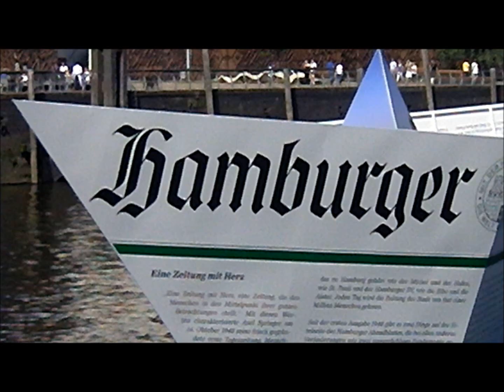Größtes Papierschiff der Welt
Das Zeitungsschiff wird zum Fotomotiv in der HafenCity

Noch bis Mitte Juni ist das riesige Abendblatt-Schiff an den Marco-Polo-Terrassen zu sehen. Bei den Hamburgern kommt das Schiff gut an.

HAMBURG. Seit einer Woche liegt es vor den Marco-Polo-Terrassen im Grasbrookhafen: Das 18 Meter lange Schiff kann zwar nur mithilfe eines Stahlpontons schwimmen. Doch es kommt trotzdem bei den Hamburgern an - als Blickfang und natürlich als Fotomotiv.

Für das sonst leere Hafenbecken zwischen Elbphilharmonie und Marco-Polo-Tower ist es eine absolute Bereicherung. Bis Mitte Juni liegt das größte "Papierschiff" der Welt noch in der HafenCity, und mancher Passant fragt sich schon: Warum bleibt das Zeitungsschiff denn nicht dauerhaft hier liegen? Mit Elbphilharmonie oder der Kulisse der modernen Wohnhäuser am Kaiserkai macht es sich besonders gut als fotogener Vordergrund.

Gebaut wurde das Abendblatt-Schiff auf Steinwerder - in unmittelbarer Nachbarschaft zur Hamburger Traditionswerft Blohm + Voss: Konstrukteur Frank Damschen und vier Mitarbeiter der Heinrich Hopfgarten GmbH setzten das Schiff aus 40 Aluminiumplatten zusammen, ließen es von Experten mit Folie in Zeitungsoptik bekleben und schweißten es auf einen 20 mal acht Meter großen Ponton.

Das Schiff in Zahlen:
Länge: Das Abendblatt-Schiff misst von der Bug- bis zur Heckspitze 18,5 Meter. Es ist sechs Meter breit und 5,5 Meter hoch.

Gewicht: Insgesamt wiegt das Schiff vier Tonnen. Drei Tonnen Aluminium wurden verbaut, hinzu kam eine Tonne Stahl als Basis.

Vier Arbeiter waren mit dem Bau des Bootes beschäftigt.

14 Tage hat es gedauert, bis rund 40 einzelne Aluminiumplatten zusammengeheftet waren.